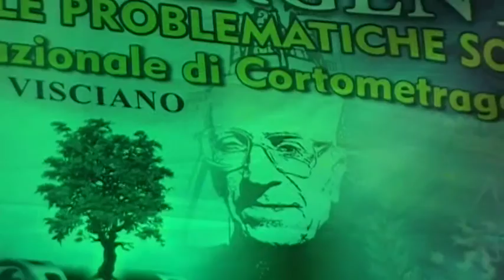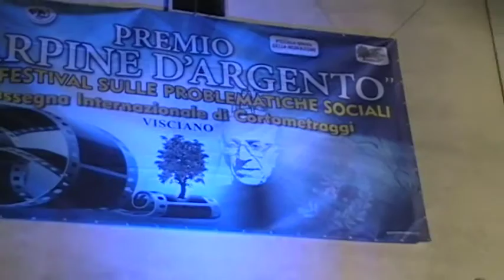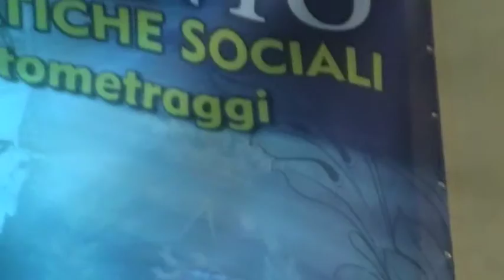CORTIFESTIVAL CARPINE D'AGENTO VISCIANO NA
Anto Charly Sepe